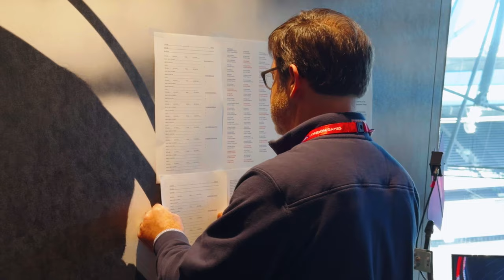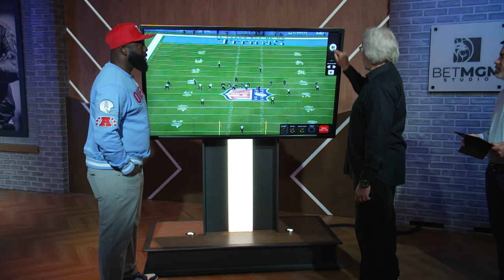Tennessee Titans Bye Week | Titans All Access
Mike Keith gives us a look back into Week 6 vs. Baltimore Ravens in London during bye week.